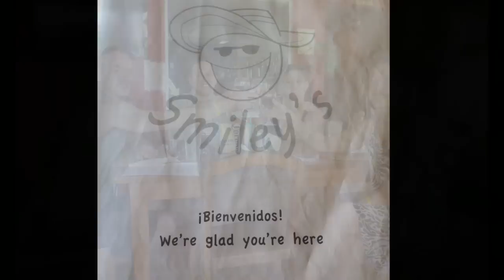Snorkeling on Iguana Island Panama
Snorkeling on beautiful Iguana Island National Park, Panama, featuring rare sea turtles, beautiful fish, hermit crabs, and Iguanas.